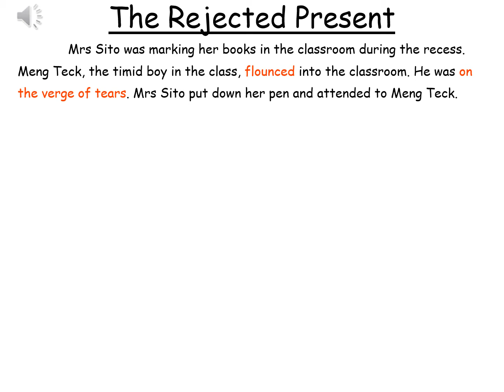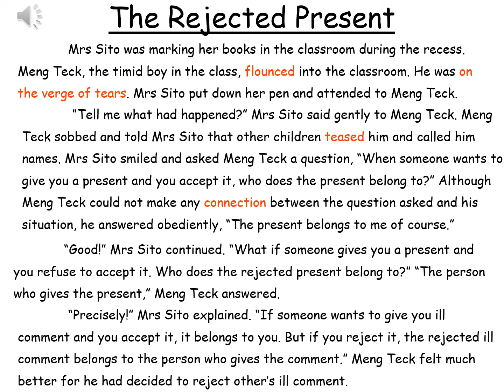WOW Story 83 - The Rejected Present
WOW : Comments are given free. But you can choose to reject and return them.